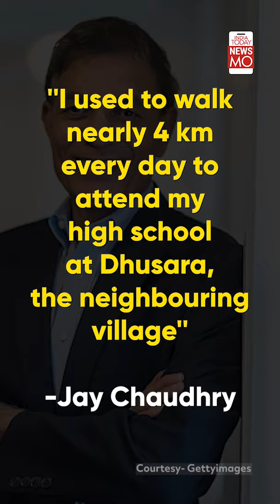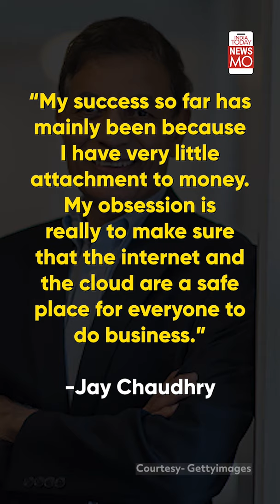Jay Chaudhry: From Studying Under A Tree To Now Being Counted Among Richest Indian-Americans| NewsMo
62-year-old Jay Chaudhry, owner of the cybersecurity firm Zscaler bags place in the Hurun Global Rich List 2021 to become one of the top ten richest Indians after his net worth rose 271 per cent annually. From Himachal Pradesh to California, here's his story of success.